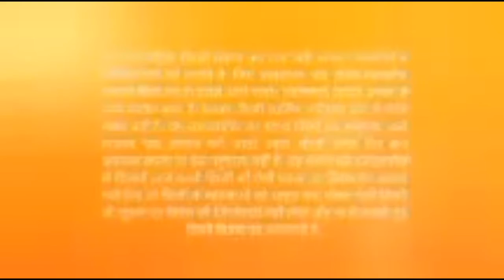NAZAR EPISODE 13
Nazar drama full episode 13.